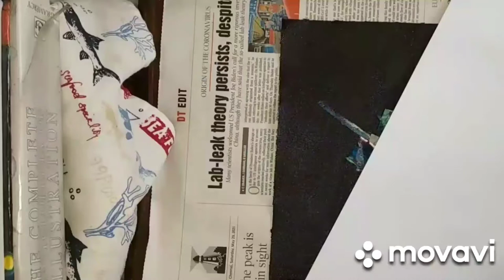masking tape painting on Canvas sheet with different colours